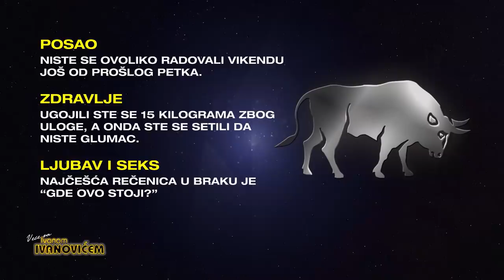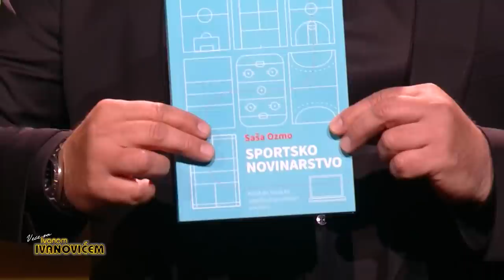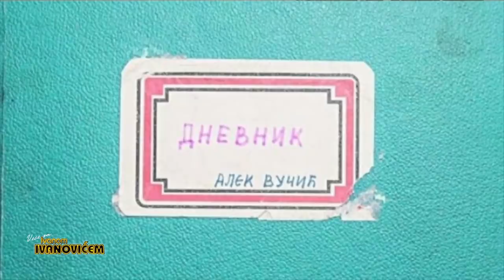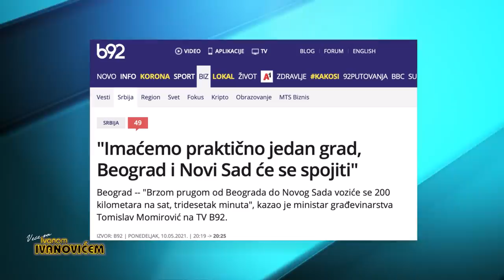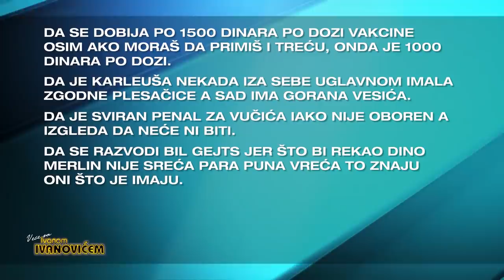Veče sa Ivanom Ivanovićem: Jelena Obućina